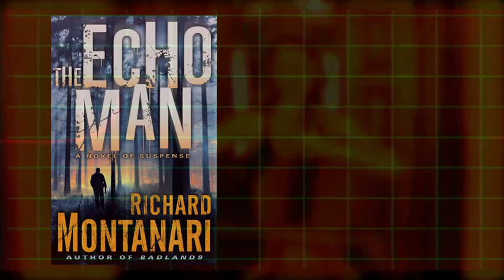THE ECHO MAN by Richard Montanari (US Book Trailer)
The US book trailer for THE ECHO MAN by Richard Montanari, published by Ballantine Books (September 2011).  The trailer was directed by Darin Brannon, and features cellist Tara Klein.